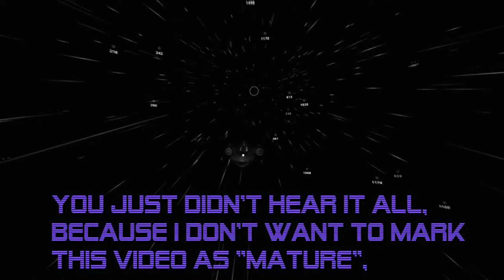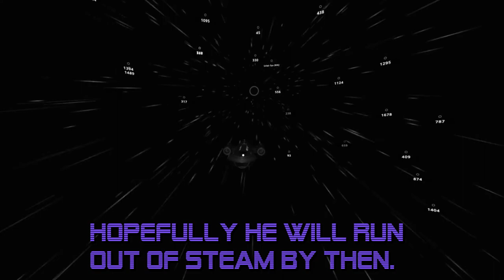Stop sending me your garbage! Pulsar: Lost Colony 44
This week opens with a hectic border skirmish (conflict zone), but it's followed by two away missions: another hostile lava planet, and then a beautiful "Space Utah" landscape where the main hostility is among the crew ourselves! Will the weapons officer get thrown out of an airlock? If this game had airlocks he surely would have by now. This is the funniest and least co-operative video yet: I nearly wet myself laughing when I edited it.

Pulsar: Lost Colony is a Star-Trek-like multiplayer starship bridge crew simulator role-playing game, and we (a full crew of old mates) are playing this Let's Play series on Saturday nights This video series is edited highlights from the stream. Next episode airs Friday at 1800Z.